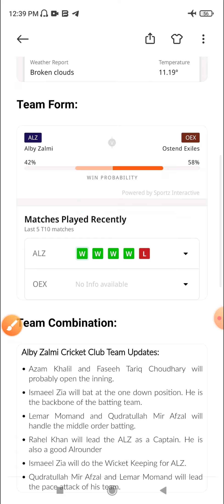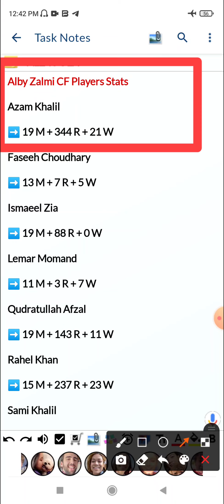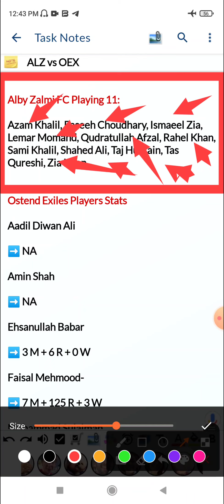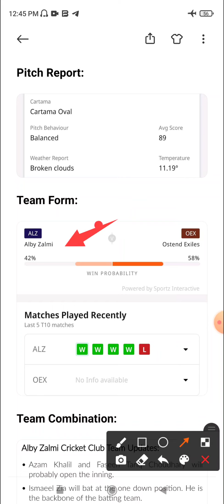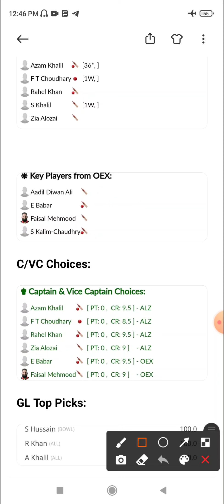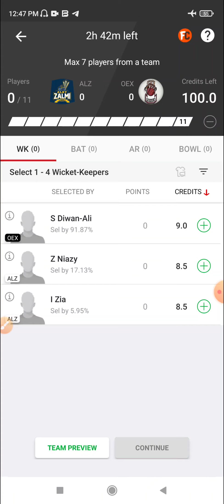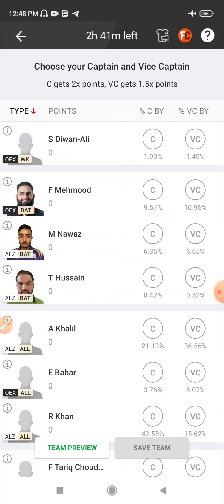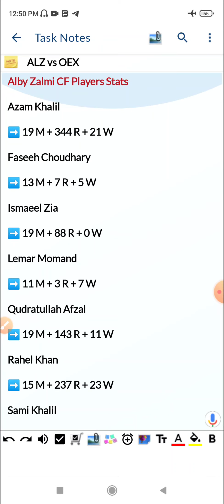ALZ vs OEX Dream 11 Prediction, Players Stats, Points Table, Team Form, GL Top Picks, Key Players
ALZ vs OEX Dream 11 Prediction | ALZ vs OEX Dream 11 | ALZ vs OEX Dream11 Prediction Today Match

THIS VIDEO ALSO INCLUDES:
alz w vs oex dream 11 prediction
alz w vs oex w dream11 team prediction
alz w vs oex dream 11 Team today
alz w vs oex dream 11 team Prediction
alz w vs oex dream 11 prediction today Match